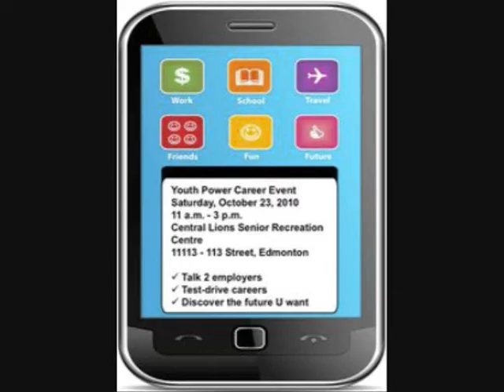Youth Power Career Event by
RU 14-22 years old?  Discover your future at the Youth Power Career Event  held on Saturday, October 23, 2010 11AM-3PM, Central Lions Senior Recreation Centre 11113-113 Street, Edmonton, AB, Canada.

Theme song for the event done by PlanIt Sound, used in all marketing and advertising, including a live on-site performance featuring 8 of Canada's most talented young recording artists.